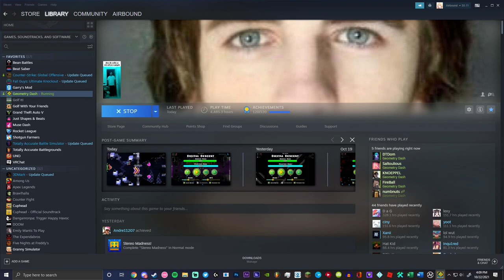[240hz] Digital Descent (Extreme Demon) by Viprin and more 100% | Geometry Dash 2.11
It feels so bizarre, but so good to know that I have finally finished playing this level from start to finish. Like I mentioned, I started this level back in late 2019 and I wrapped it up today in late 2021. To be completely honest, this feels much more satisfying than when I beat Wasureta. At that moment, I knew I could finish more difficult levels, but I didn’t have enough confidence to re-endure Digital Descent. After seeing Zentraa finish Arctic Lights, it gave me enough of a boost to give it my all and finally end the two year incompletion streak. A lot has happened in those two years: dropped many levels, lost/made some friends, evolved as a person (I actually have a full beard now compared to my video from 2019 lol). Oh boy, I just can’t contain my emotions, I’m just overfilled with happiness that this level can finally be off my mind, and sent away with a good memory knowing that I finally finished it.

To be totally honest, I enjoyed the gameplay back in 2019, but it wasn’t quite enjoyable today (based on new standards and all that). There were a lot of bugs that I encountered (you can find them in the clips section of the video). As you can tell, there was a lot of frustration, most of the time was from me getting upset with carelessness. However, there were still some issues that bothered me constantly until I finished it flawlessly. Down below is some analysis on the level (my opinion):

0-42 (extremely consistent - this section is much easier than every other part of the level. It is very second-half based, which explains the multiple times getting to 42/43)
42-56 (inconsistent - could be considered the hardest part of the level (devon and etzer). I died here so much and it was very annoying, but it got kinda consistent)
56-68 (consistent - this was arguably the most fun part of the level. I was always consistent at lazerblitz and that’s why I say that it was the most fun. My click pattern worked pretty well and it was rhythmic and satisfying every chance I had to play it.
68-76 (inconsistent - ultimately the hardest part of the level. The spider and ship part after it were irritating to crash into constantly and repeat every attempt and die there back to back. Hardest and also the worst part of the level)
76-82 (consistent - krmal’s part is pretty straightforward and i don’t really know how to describe it. It was just pretty simple for me to do)
82-89 (consistent - even though this is the most nerve racking part of the level since it has some tight gaps in vlacc’s flying portion and slightly bizarre ufo timings, it wasn’t too bad when i was doing runs from 42 and 63).
89 - 100 (consistent - even with how difficult the jump timings are at hinds’ part, it was really consistent. The same thing applies to rustam, however the timings are more forgiving)

It feels really good to realize that I still have some skill, even when I don’t play the game that often due to my very tight schedule. I enjoyed the entire journey from the time I started up until it all came to an end as I completed a zero-error run from the very start of it. Many thanks! (again)

0:00 introduction
1:05 clips
6:32 completion

Enjoyment: 6.5/10
Difficulty: 7.5/10
Record Before Completion: 95%
Attempts: 43,462 (including old attempts that got removed from crashes)
Current List Placement: #81
My List Placement: #90

Thumbnail by me :D

Profile Picture Creator: me
Banner Creator: Zentraa
Menu Song: TheFatRat - Electrified
Menu Song: Pakistan McDonald's Commercial

Recording Software: NVIDIA ShadowPlay
Streaming Software: StreamlabsOBS
Video Editing Software: Adobe After Effects 2020
Thumbnail Editing Software: Adobe Photoshop 2021
Mouse: Logitech G903 Lightspeed (wireless)
Keyboard: HyperX Alloy Elite 2 RGB (Cherry MX Red)
Microphone: Blue Yeti Microphone

PC Specs:
Windows 10 Home 64-Bit Operating System
Main Monitor: Alienware (1920x1080 @ 240hz w/ G-SYNC)
Secondary Monitor: ASUS ROG (2560x1440 @ 165hz w/ G-SYNC)
AMD Ryzen 7 3700X Octa-Core Processor (3.6 Ghz)
Corsair 32GB DDR4 RAM 3666Mhz
ASUS Crosshair VIII Motherboard
8GB NVIDIA RTX 2080 Super ASUS ROG Strix (OC Edition)

This victory is dedicated to everybody who believed in me, even when I dropped many opportunities to accomplish something like this. You guys, as well as the people reading this and watching the video, are the real MVPs. Thank you all again for the love and support. 1.11k strong and still pushing forward!

Thank you all for liking and commenting. Leave a sub if you enjoy what I do. :)